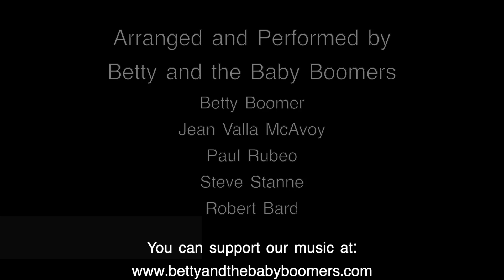Hard Times Come Again No More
We performed this Stephen Foster song in a socially distanced recording session this October of 2020.  We hope you enjoy our rendition.
Peace to all in this holiday season.

Arranged and Performed by Betty and the Baby Boomers
Betty Boomer, Jean Valla McAvoy, Paul Rubeo, Steve Stanne, Robert Bard
Recorded by Robert Bard   at Skytop Sound, New Paltz NY
Video by:  Margaret Stanne  and Anna Rubeo
Video Post Production by: Paul Rubeo Clay Rd. Studio
© Betty and the Baby Boomers 2020